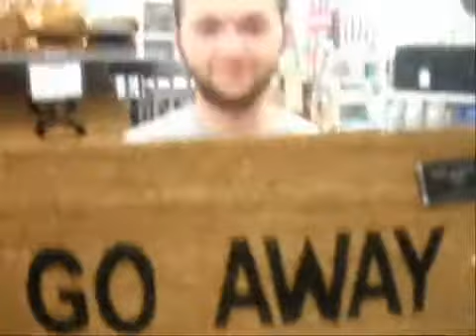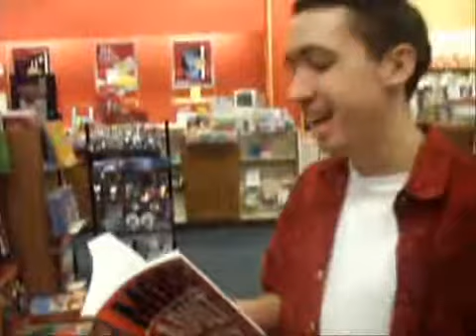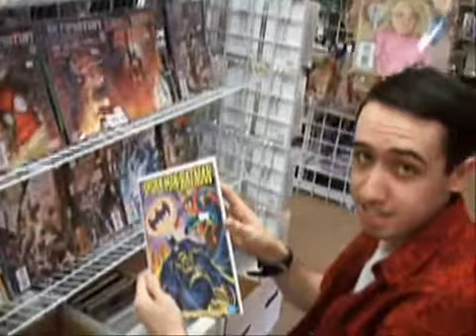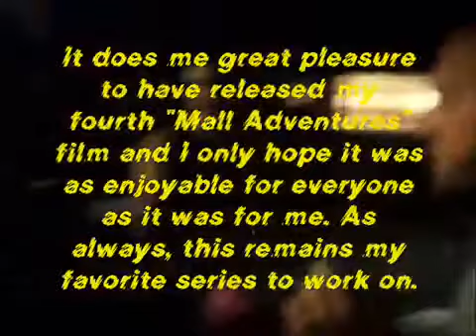Mall Adventures 4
Mall Adventures would return in 2009 as well with it's most action packed edition yet, featuring a mach speed romp through the mall and introducing another new cast member Trevor along with some unexpected surprises!